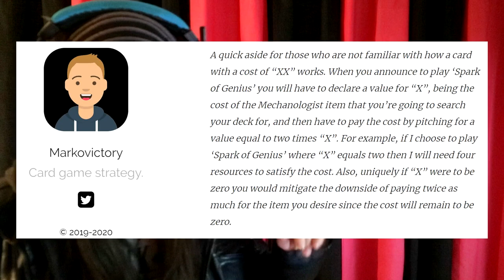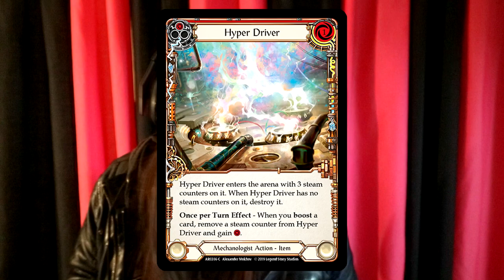[FAB] Dash, Inventor Extraordinaire Spotlight Reveal !